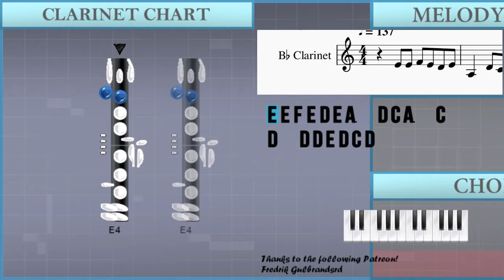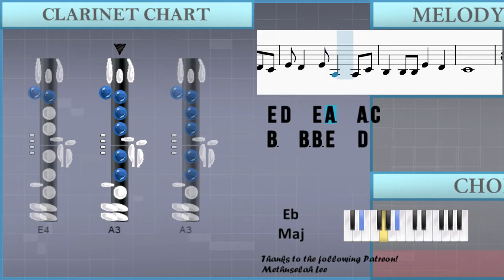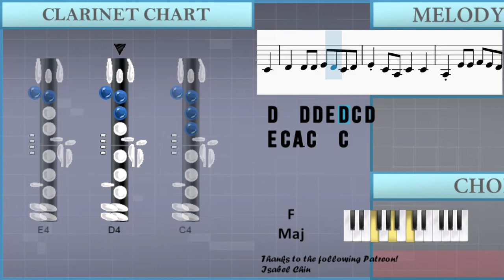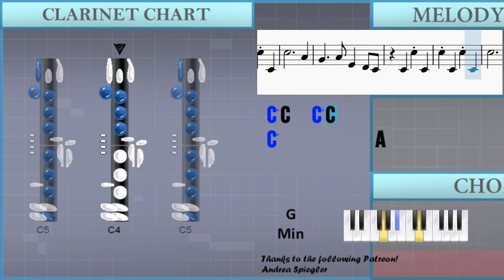How to play Super Idol's Smile (热爱 105C 的你) by Ah Si 阿肆 on Clarinet (Tutorial)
Comment and let us know how the videos have helped you. It keeps us going! :)The easiest way to learn how to play Super Idol's Smile (热爱 105C 的你) by Ah Si 阿肆 on the clarinet. It's a clarinet tutorial for Super Idol's Smile (热爱 105C 的你) by Ah Si 阿肆.

EasyMusicLesson teaches you to play the your favorite instrument, through easy and simple animation so that you too can learn how to play Super Idol's Smile (热爱 105C 的你) by Ah Si 阿肆 on the clarinet easily. A clarinet tutorial with visual animation graphic.

Chords of Clarinet arrangement:
D# Maj   F Maj   D Min   G Min   D# Maj   F Maj   A# Maj   D# Maj
F Maj   D Min   G Min   D# Maj   F Maj   A# Maj   D# Maj   F Maj
D Min   G Min   D# Maj   F Maj   A# Maj   D# Maj   F Maj   D Min
G Min   D# Maj   F Maj   A# Maj   D# Maj   F Maj   D Min   G Min
D# Maj   F Maj   A# Maj   D# Maj   F Maj   D Min   G Min   D# Maj
F Maj   A# Maj   D# Maj   F Maj   D Min   G Min   D# Maj   F Maj
A# Maj   D# Maj   F Maj   D Min   G Min   D# Maj   F Maj   A# Maj
D# Maj   F Maj   A# Maj   D# Maj   F Maj

Melody notes of Clarinet:
E4 E4 F4 E4 D4 E4 A3   D4 C4 A3   C4
D4   D4 D4 E4 D4 C4 D4
E4 C4 A3 C4   C4
A3 E4 E4 F4 E4 D4 C4
E4 D4   E4 A3   A3 C4
B3   B3 B3 E4   D4
C4
G3
G4   E4 D4 C4 D4 E4 C4
D4   G3 A3 G3 F#3 G3
E4   E4 D4 E4   A3
G3         G3
E4   E4 D4 E4   C5
B4   G4   A3   B3
C4 C4 B3 C4   E4
D4 D4 C4 D4 C4 B3
B3 C4 B3 C4   G3
A3         A3 B3
D4 D4 D4 C4 D4 C4 B3 D4
C4
E4 E4 F4 E4 D4 E4
A3   D4 C4 A3   C4
C4
E4 E4 F4 E4 D4 C4
C4
G4 E4 G4 E4 D4 C4
C5           A4
G4     A4 E4   D4 C4
C5           A4
G3         G3
A3         A3 B3
D4 D4 D4 C4 G4   B3 D4
C4
C4
C4
C5           A4
C5           A4
C5           A4
G4   A4   B3   D4
C4